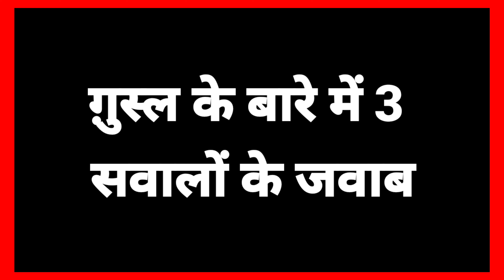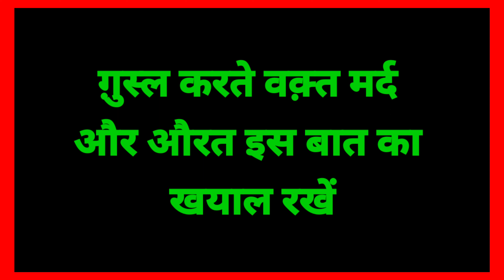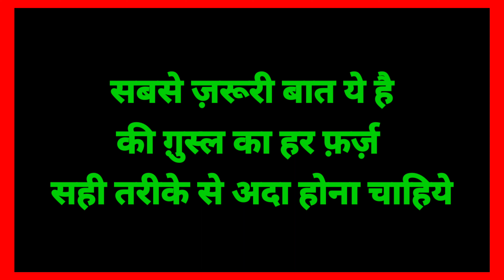Gusal Karne Ka Tarika | Ghusl E Janabat Ka Tarika | Gusal Ki Dua | Gusal Ki Niyat In Hindi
aaj ki video me ap dekhoge ki gusal karne ka sahi tarika kya hai aur mard aur aurat ko kis tarha ghusal karna chahiye